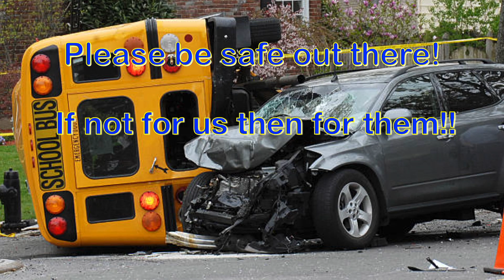Pam Right Turn Wrong Lane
This is the last of the legacy videos.  Just another unqualified driver that would rather rip the front off some ones truck then wait in line like every one else.  I caught up to him and he wasn’t wearing proper clothes for the job and claimed no English.  (This was bs I heard him talking in the bathroom)  video was sent to his company with a complaint.